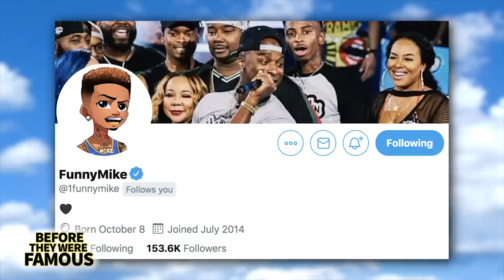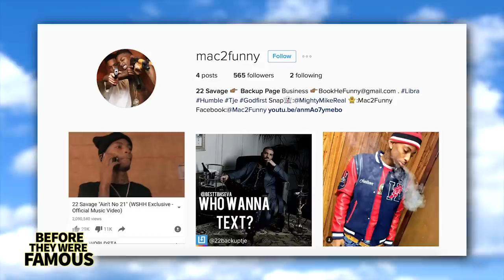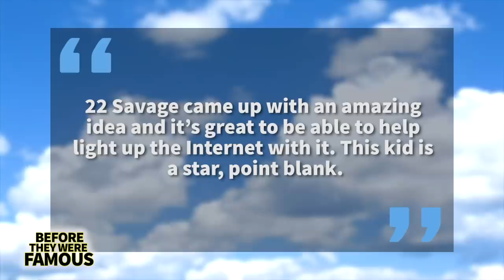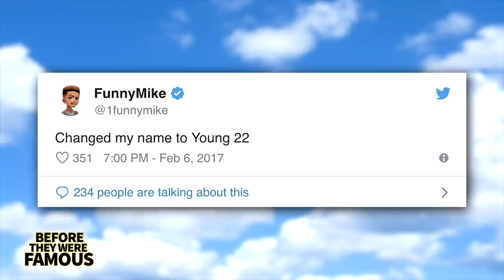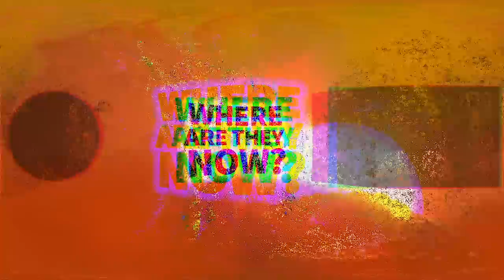Funny Mike | Before They Were Famous | Updated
Before Funny Mike would drop hilarious songs like “Small Wee Wee” which has over 9 million views, “Told On Myself,” which has over 6.5 million views. Before Funny Mike would become a cast member on Nick Cannon’s MTV Show Wild N’ Out